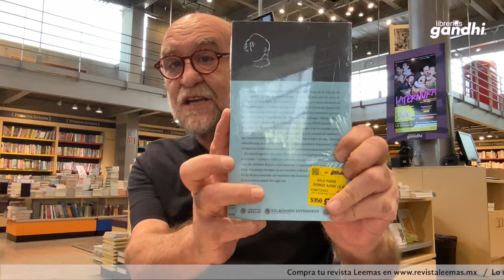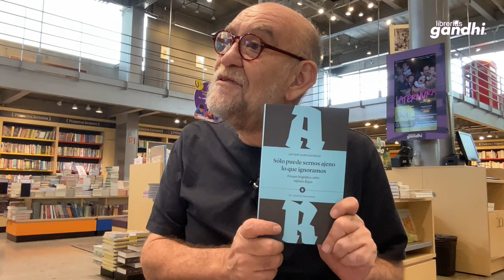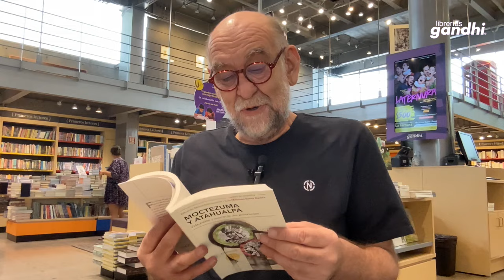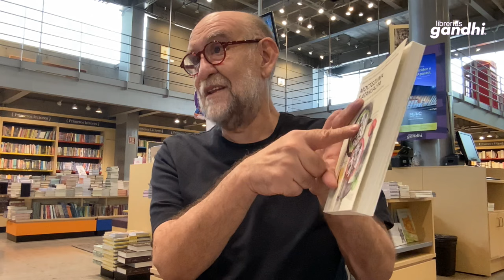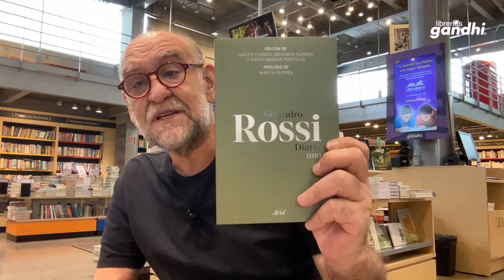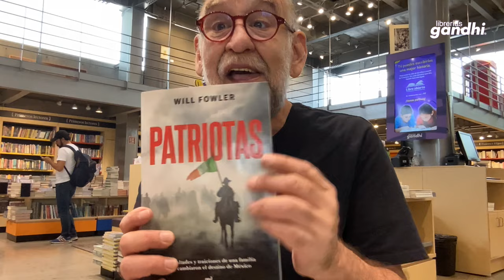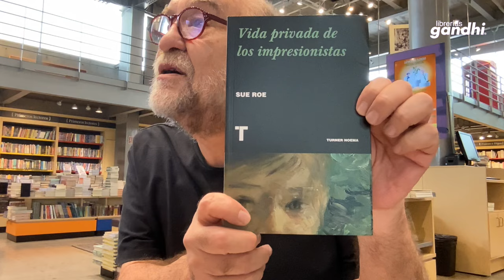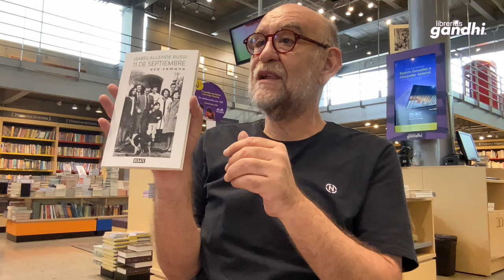Novedades #114 con José Luis Trueba Lara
Miércoles de +Novedades. Recomendaciones nuevas de la mano de José Luis Trueba. Libros que te interesarán por sus temas diversos. ¡Acompáñanos!